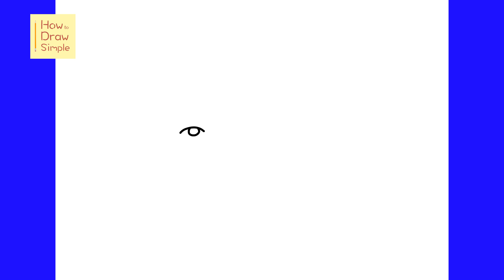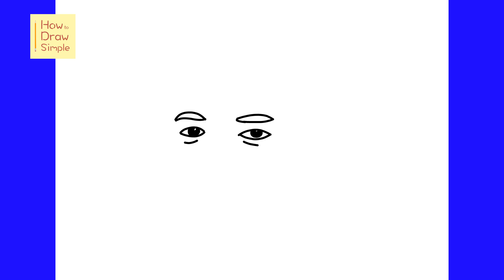How to Draw Kylian Mbappé with Face Mask at Euro 2024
Learn how to draw Kylian Mbappé with a face mask (Euro 2024) in this simple, step by step drawing tutorial